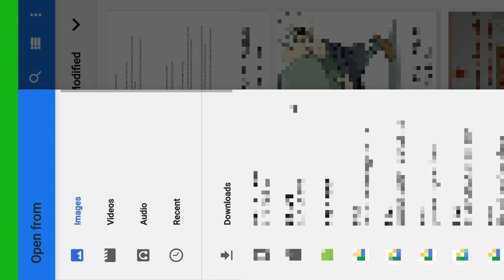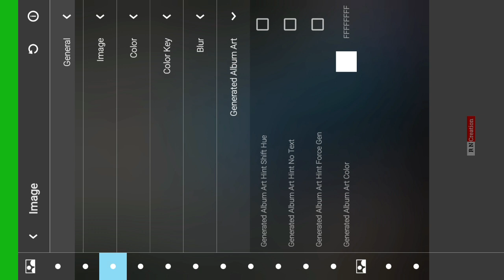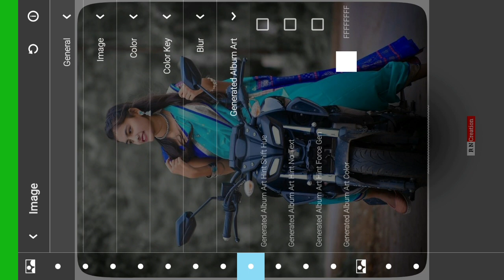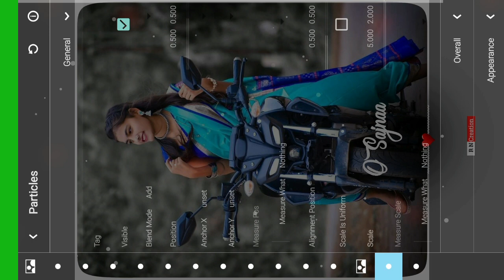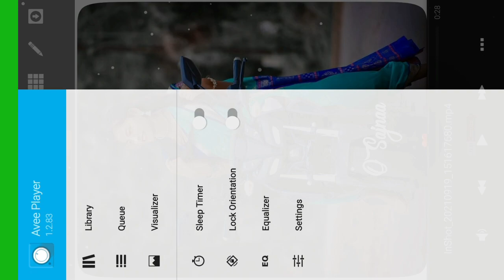New trend avee player Template Download | Drive Link | AveePlayer Template Download Link 2021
➤ Your Queries -

kinemaster editing
how to make whatsapp status video in avee player avee player template download
template
kinemaster template
Green screen video
kinemaster editor
new portrait size
avee player
avee player new trending template
avee template

✓AveePlayer editing tutorial!!!

💯❣️Thanks